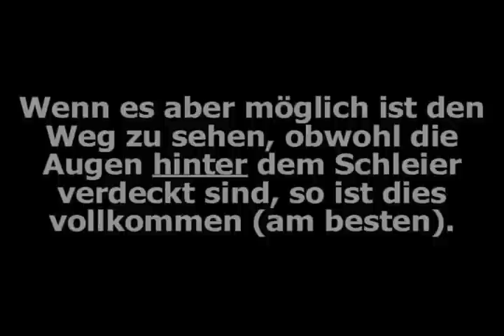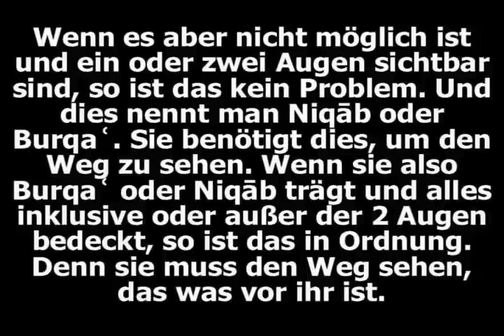Shaykh Bin Baz: Gehört das Auge zu den Reizen der Frau?